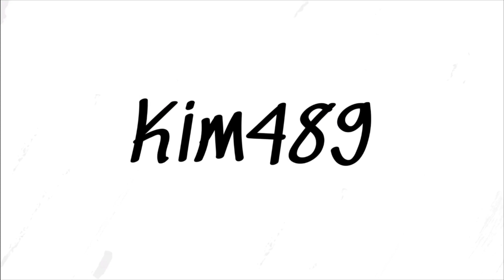FS22: ELmcreek - Episode 65 - Så skal der endelig pløjes! (Lets Play)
Så blev det langt om længe tid til, at jeg kunne få lov til at pløje en af mine egne marker inde på Elmcreek, så det skal vi naturligvis i dag, men udover det skal vi have kalket et par af de andre marker.